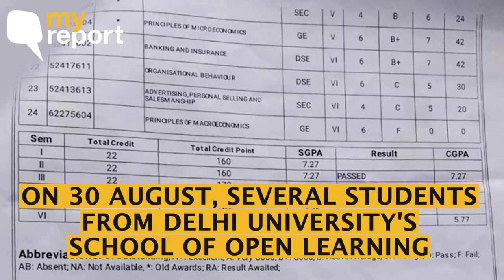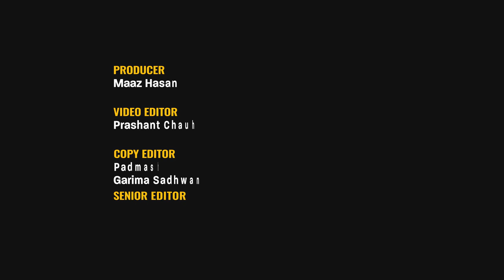'Why B.Com Students From School of Open Learning at DU Marked Zero In Exams?' | The Quint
Many students from Delhi University's School of Open Learning have been marked 'zero' in various subjects. That's not just it, several students have been marked absent, too, in their exams even though they appeared for them. On 30 August, several students staged a protest at the university demanding a fair evaluation.